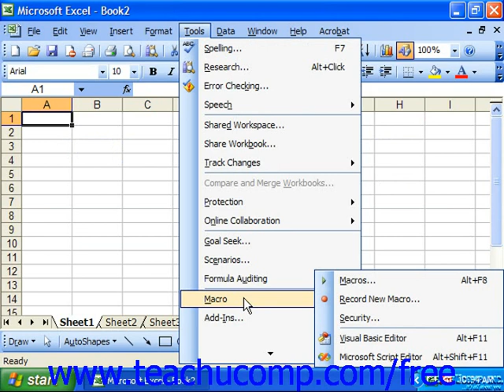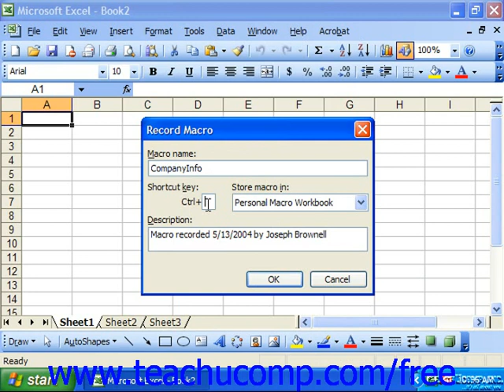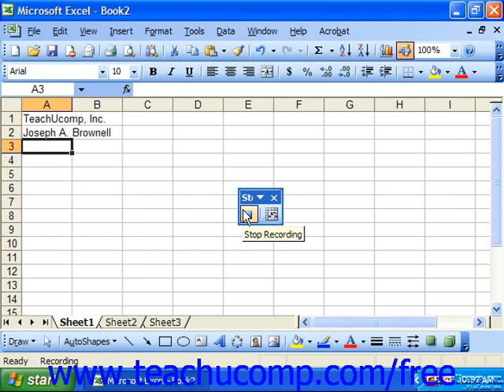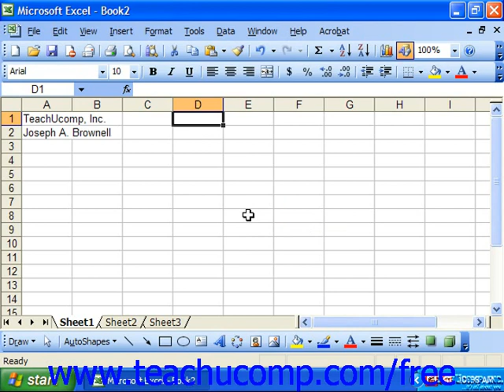Excel 2003 Tutorial Recording Macros Microsoft Training Lesson 33.1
Learn how to run and delete recorded macros in Microsoft Excel A clip from Mastering Excel Made Easy v. 2003. - the most comprehensive Excel tutorial available. Visit us today!